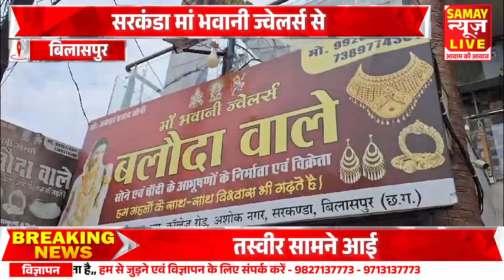सरकंडा मां भवानी ज्वेलर्स से 16 लाख की ज्वेलरी हुई पार!